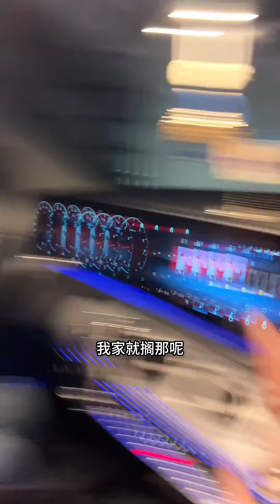美女老師未婚先孕，竟然強迫我當孩子的爸爸，還要和我一起見家長【步汎】